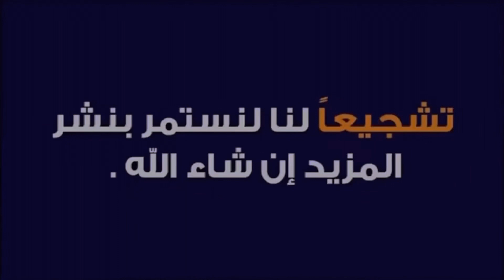فريق سكيت بسمايه نوارس 🕊 فراشات 🦋